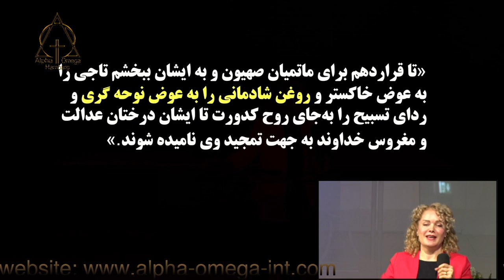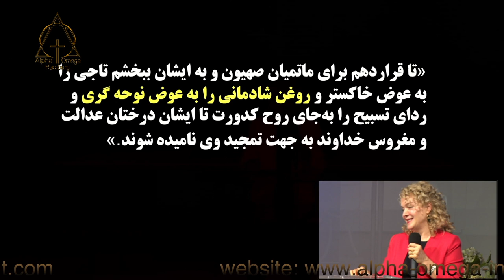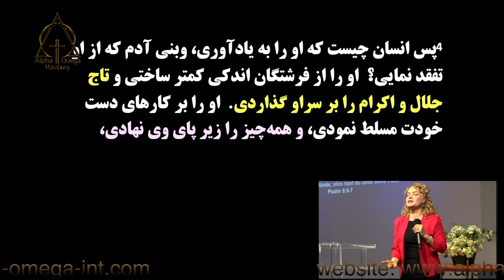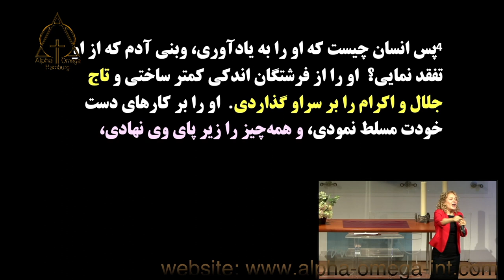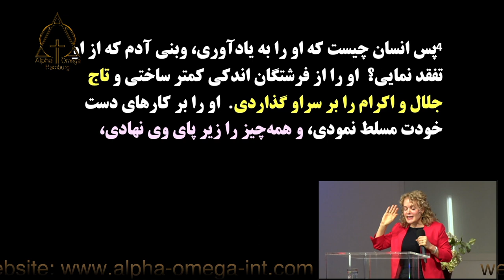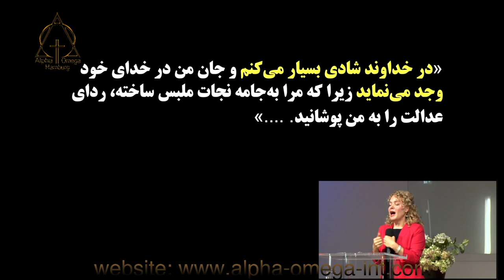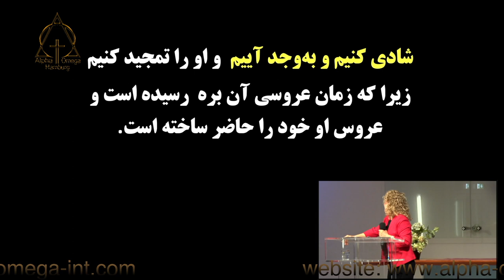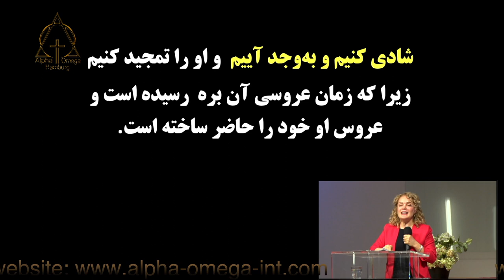موعظه کشیش نسرین بابایان ، پس انسان چیست که او را بیاد اوری ، 2021 10 31